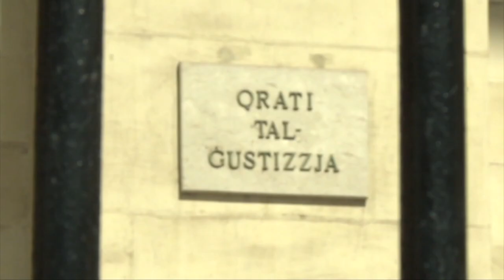Proposti emendi ġodda dwar il-Kannabis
Il-Gvern qed jippjana li jkompli jirrilassa l-liġi dwar il-kannabis.
 Dan hekk kif fil-Parlament se titressaq emenda biex ma jibqax reat marbut b’sentenza ta’ ħabs li wieħed ikabbar iktar minn pjanta waħda tal-kannabis, sakemm għall-użu personali.